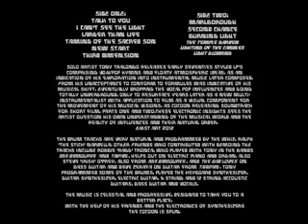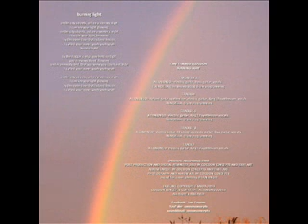taming of the sacred son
from BURNING LIGHT